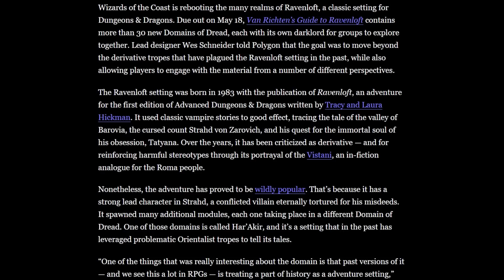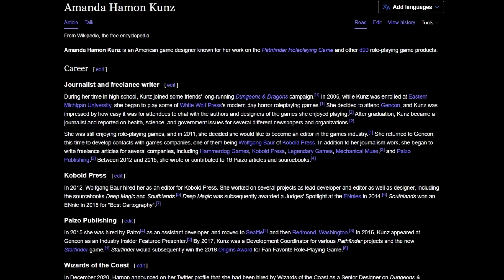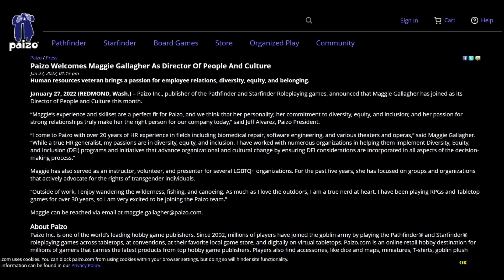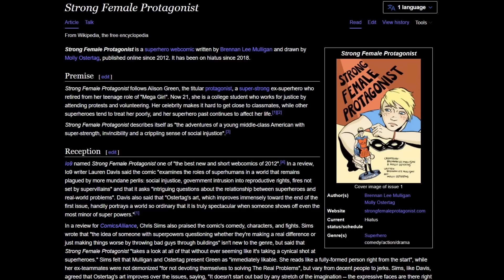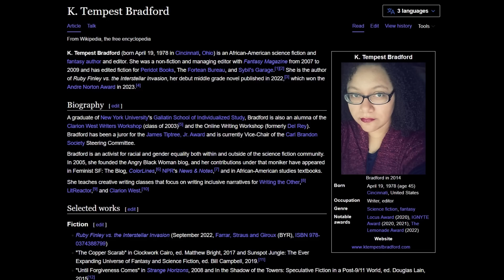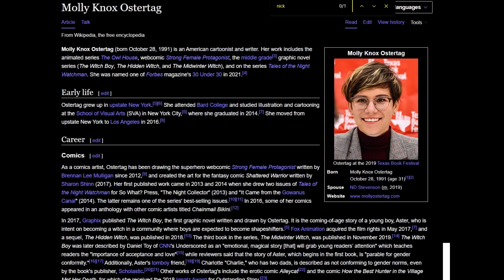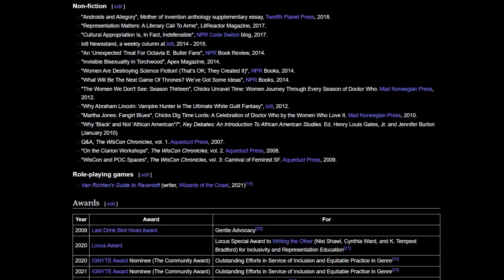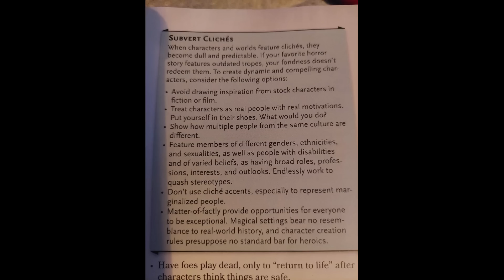Why D&D is Dying